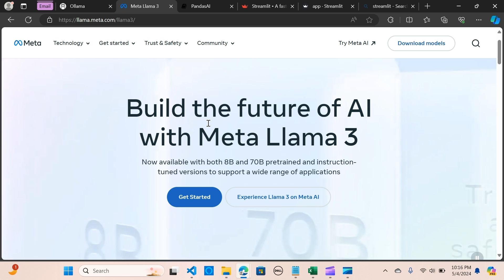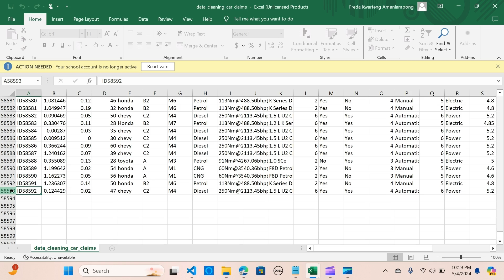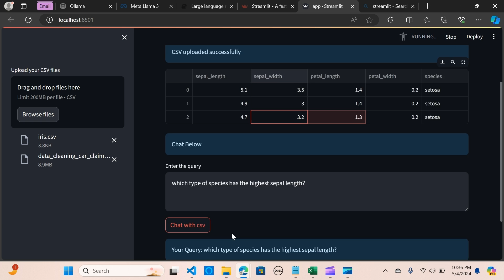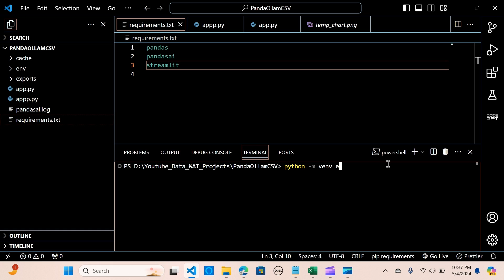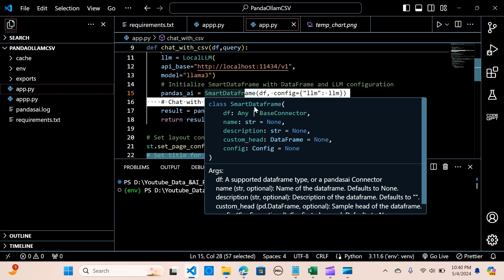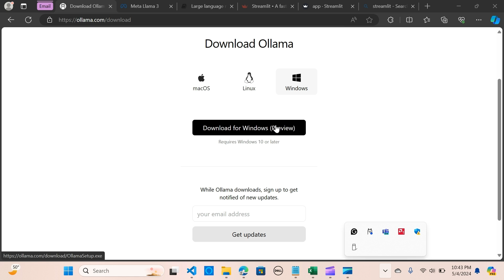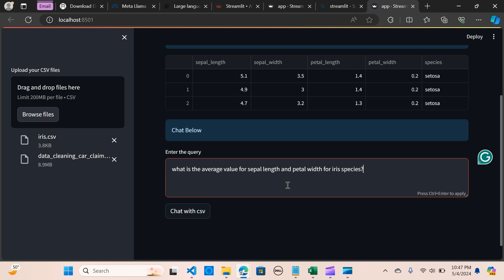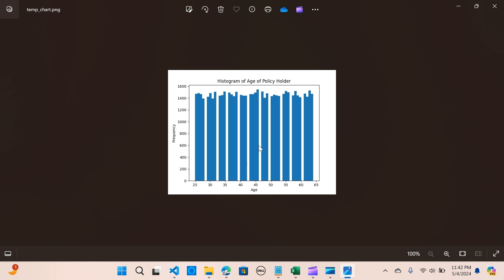How I built a Multiple CSV Chat App using LLAMA 3+OLLAMA+PANDASAI|FULLY LOCAL RAG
In this video, we'll delve into the boundless possibilities of Meta Llama 3's open-source LLM utilization, spanning various domains and offering a plethora of applications. Today, we're focusing on harnessing the prowess of Meta Llama 3 for conversing with multiple CSV files, analyzing, and visualizing them—all locally, leveraging the power of Pandas AI and Ollama, seamlessly integrated within the Streamlit framework. And the best part? Your privacy is ensured as everything is processed locally.

PandasAI employs a cutting-edge generative AI model to comprehend natural language queries, translating them into Python code and SQL queries effortlessly. Witness how it interacts with your data.

This tutorial entails an in-depth application overview, step-by-step guidance on installing Ollama on your local machine, and a comprehensive demonstration of crafting the application with Streamlit.

So, without further ado, let's dive into the demo and unlock the full potential of Meta Llama 3!